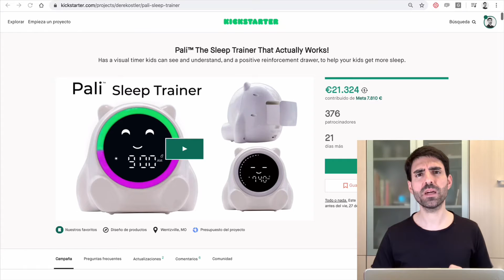Vlog #494: ¡El despertador que tus peques entienden! 👶🏻❤️🕰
¡El despertador que tus peques entienden! 👶🏻❤️🕰 Vamos a conocer 3 claves de un invento creado en base a la propia experiencia. 👍🏼 Para que podáis aplicarlas a vuestros propios proyectos. 🚀